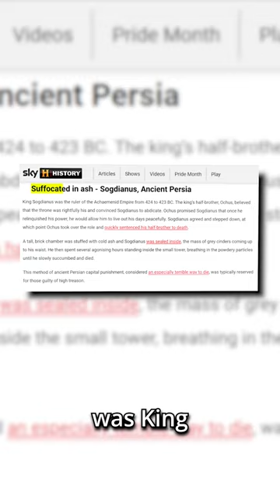Weird Executions: Suffocating in Ashes